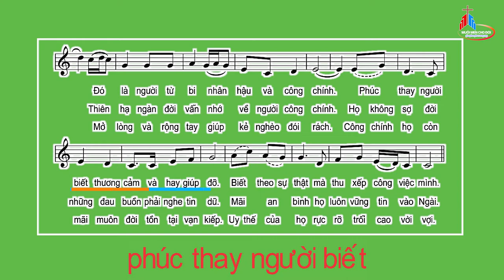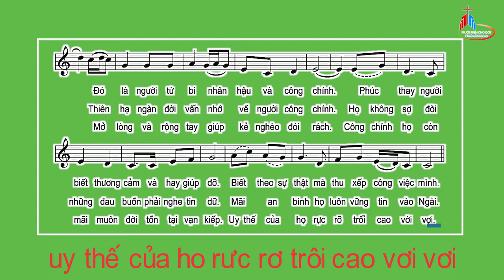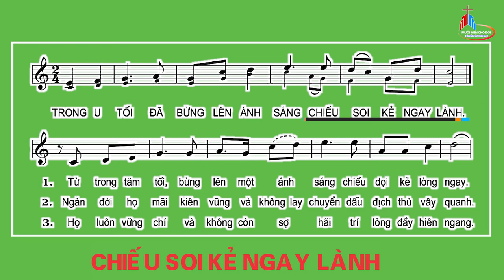Nhạc Beat Đáp Ca: Chúa Nhật V Thường Niên - Năm A, Huy Hoàng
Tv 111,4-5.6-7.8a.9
Huy Hoàng.